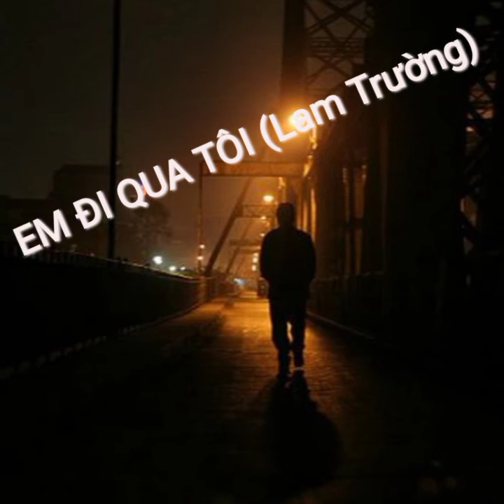EM ĐI QUA TÔI (Lam Trường)